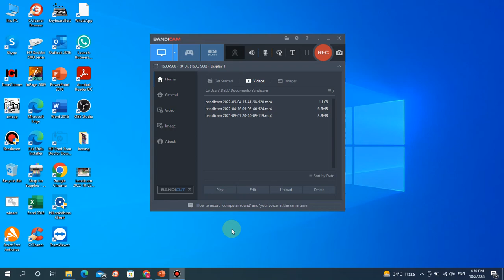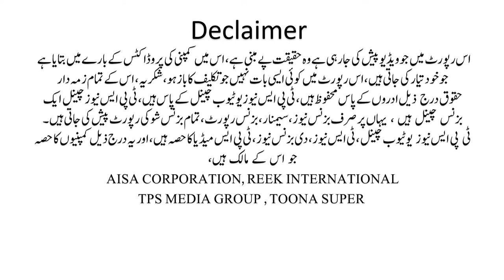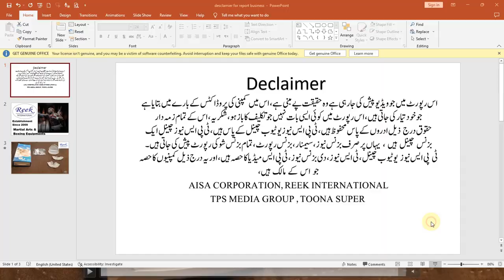Boxing Equipment Manufacturer Process | Mouth Guard | Report | Part 8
In this video, learn to
play list  Links:
TPS NEWS channel will include business news, news of business fairs, business trade inquiries, all business ad will also be included. The purpose of our magazine is to help people get the most out of it. So that people can spread the business as much as possible. Everyone can easily run their own business and come up with new ideas for their business.(A project of TPS Media GROUP)